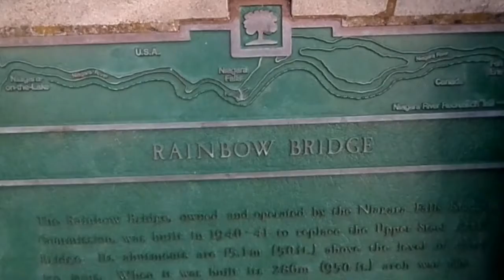Walking Tour of Niagara Parkway Road in Niagara Falls, Ontario, Canada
Arjun walks down Niagara Falls Parkway Road. This road has existed since before the arrival of Europeans in Canada. It used to be aboriginal pathway back in the day.